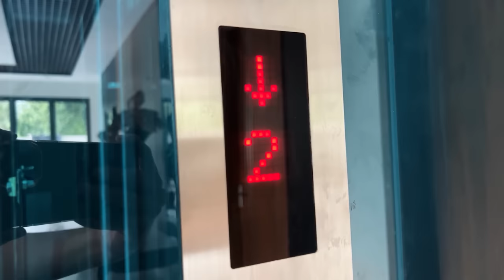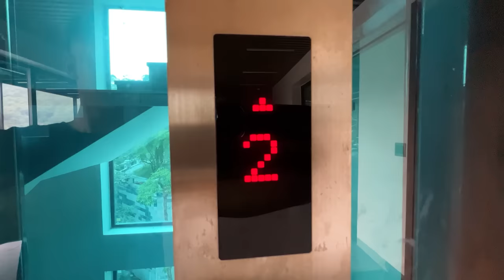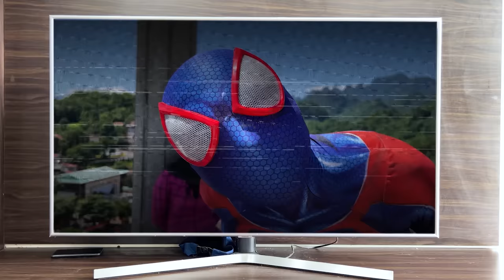TEAM SPIDER-MAN Action Story IN REAL LIFE ( 1 Hour ) NERF WAR || SEASON 2 - FLife vs